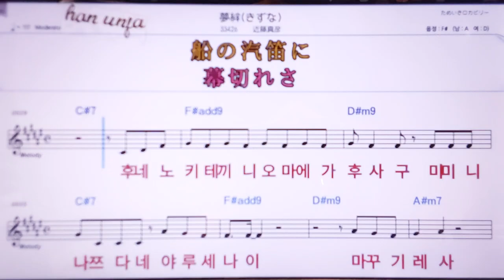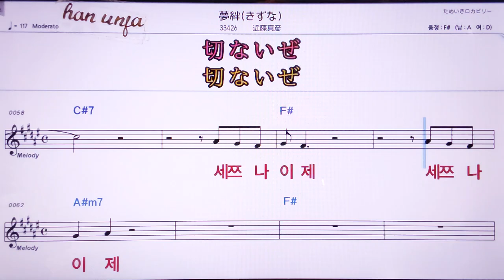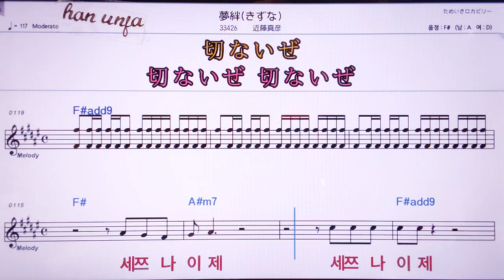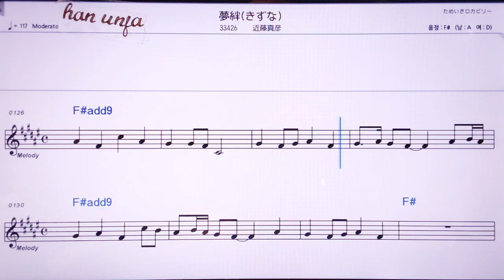💖키즈나/ 곤도오마사히코 👍MR,노래방, 악보, 코드,Karaoke With Sheet Music